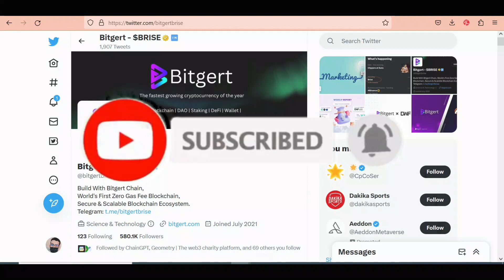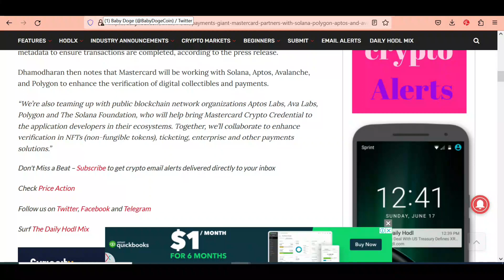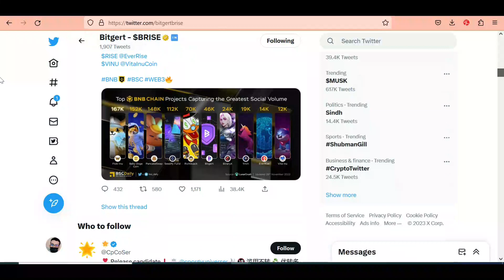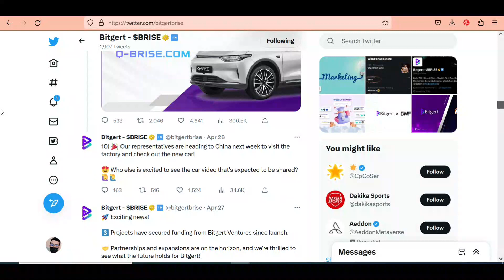Bitgert Brise 0.01$ UPDATE | Bitgert Brise Coin News Today | Bitgert Brise Price Prediction 2023